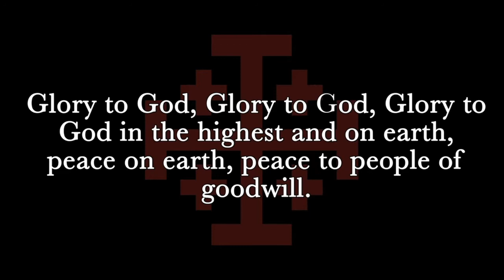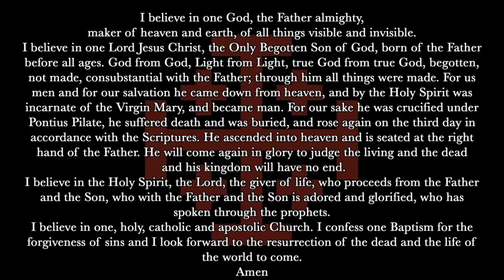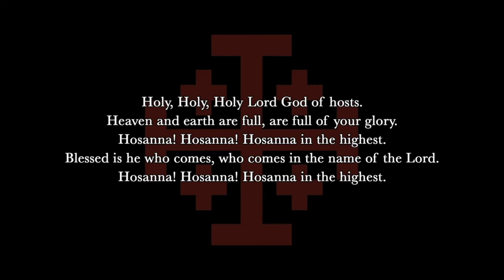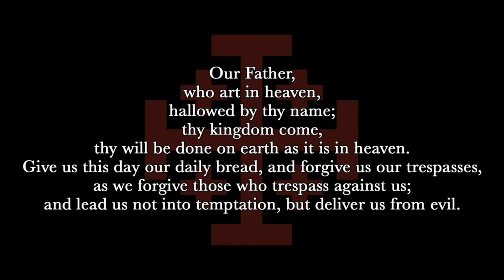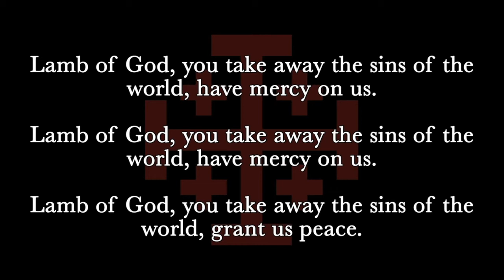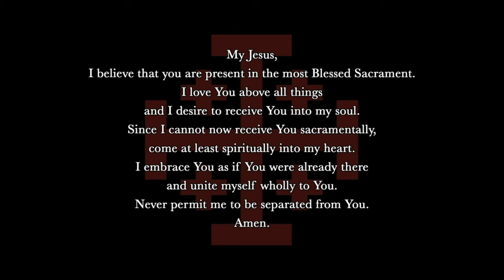Mass from the Third Sunday in Ordinary Time